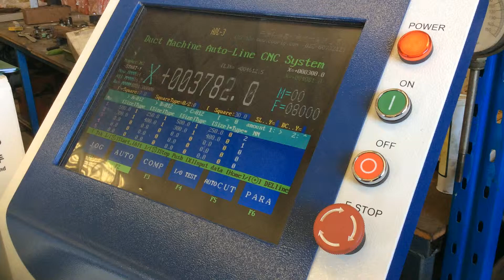Auto Duct 1500mm Cut to Length Line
Model ADL-2
1500mm Standard Width
1.2mm Capacity
Uncoils, Levels, Feeds, Grooves, V Notch, End Notch, Cut to Length for TDF Flanging.
Can be ungraded to Auto Pittsburgh